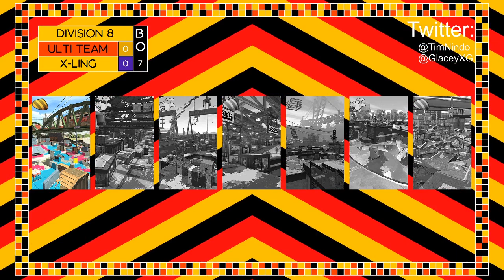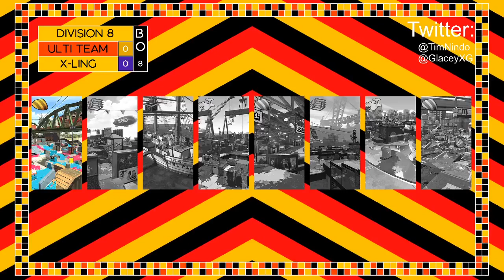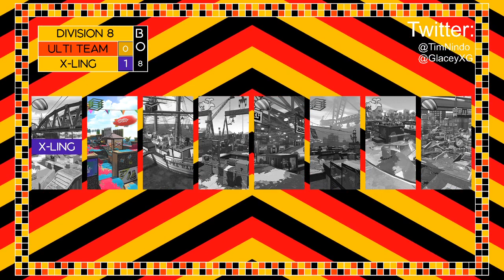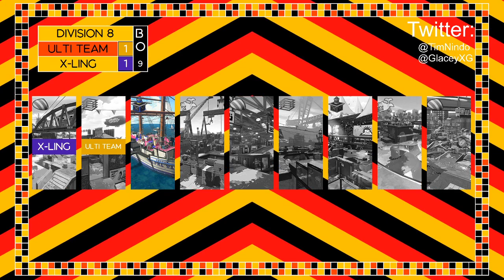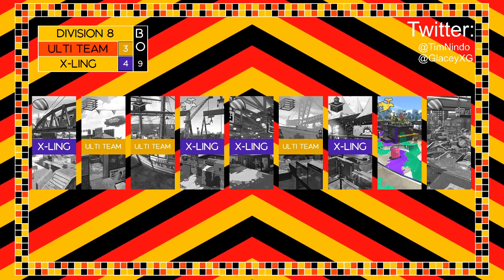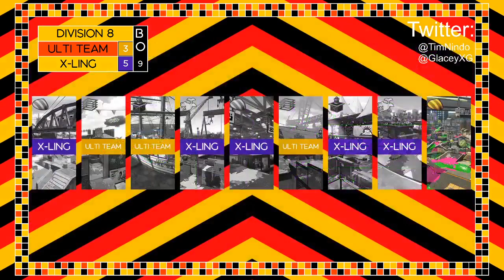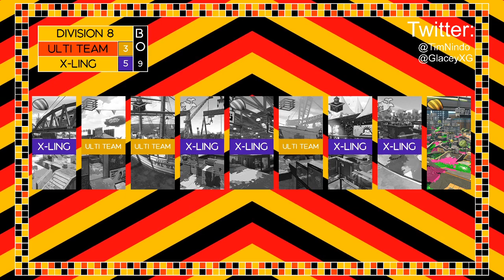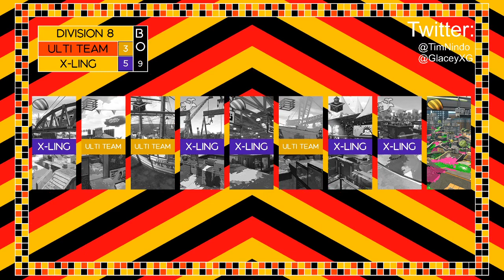DSB Woche 8 Division 8 Ulti Team vs. X-Ling